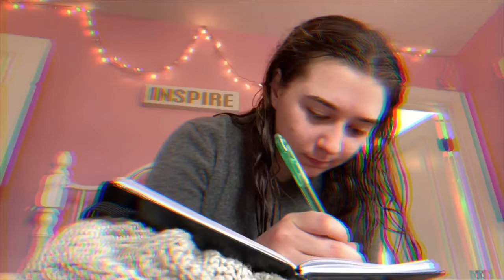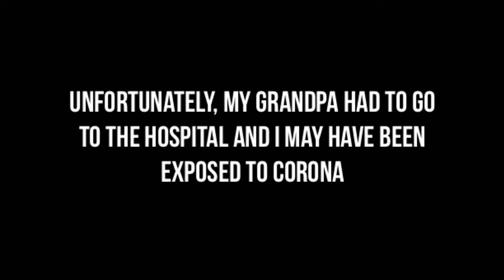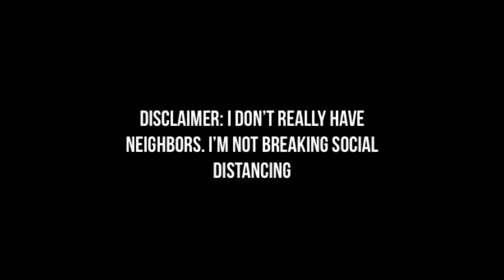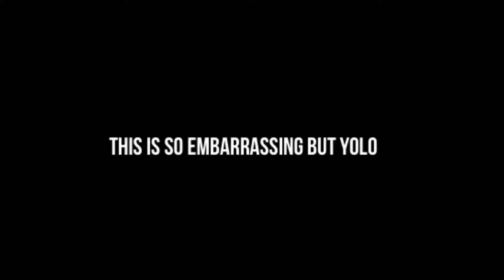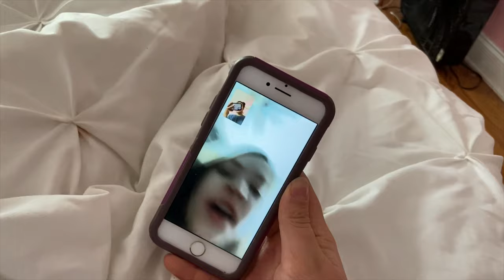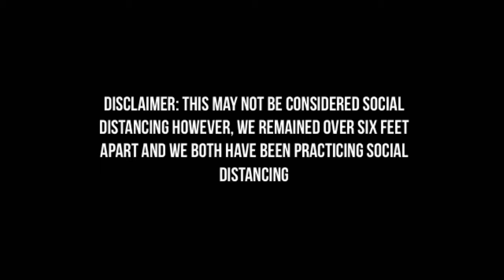life of a quarantined teenager...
make sure the quality is on 1080p!

tik tok—@rebeccaturochy

xoxo
reb